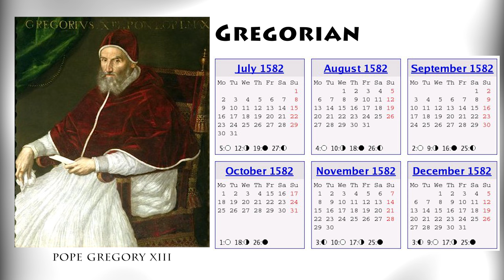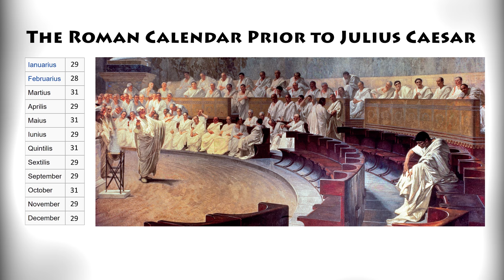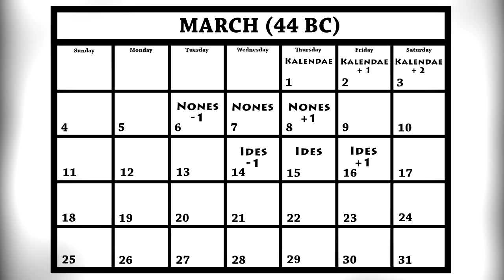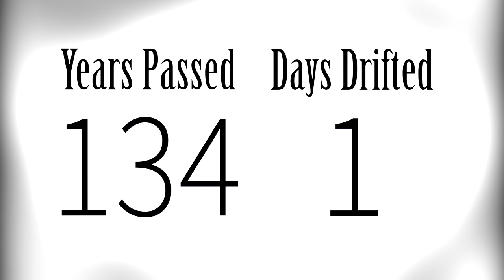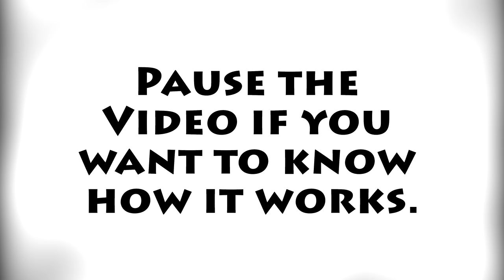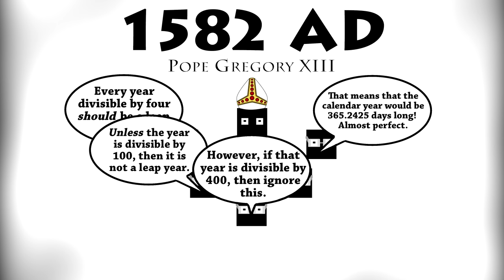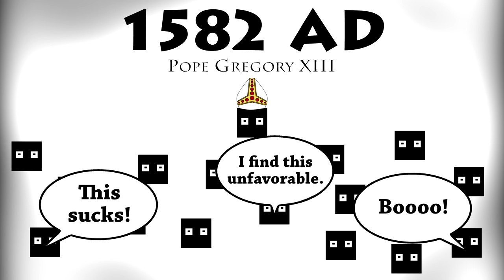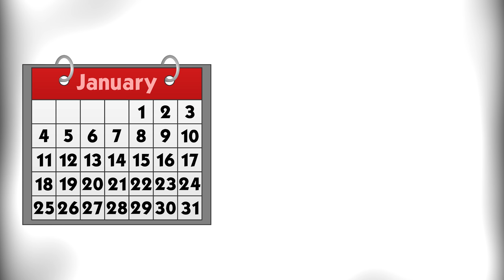A Strange History of the Calendar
Have you ever wondered how exactly we got our current calendar? Was it always 12 months? How did they end up with 365 as the number of days? And why on earth do we have leap days, much less leap seconds? Writer and producer Daniel Seehausen is here to answer all of these questions and more in the podcast that answers the questions you never thought to ask.